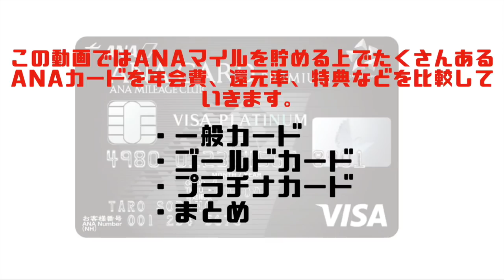【ANAクレジットカード】たくさんあるANAカードの中でどれを持つのオススメ？？ANAクレジットカカード比較して解説します!!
私が陸マイラーになった時に１番よくわからかったのがANAカードの選び方です。

これからANAマイルを貯めていこうと思っている方はぜひ参考にして無駄な年会費を支払いしないように気をつけてください！